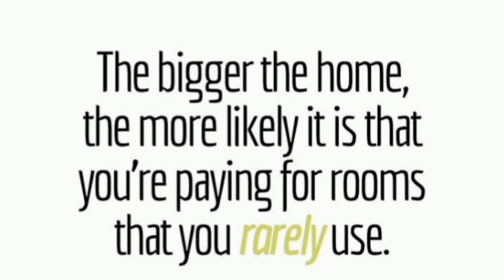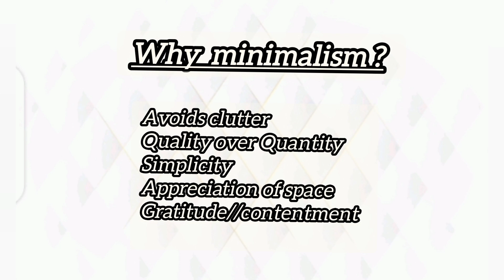LIVING ROOM DECORATING IDEAS//MINIMALIST//Interior Design